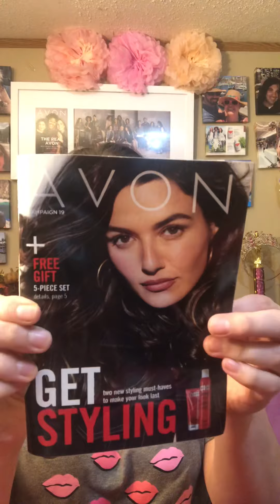WHAT’s Hot in Campaign 19-2020 Reveal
If you like my Videos please hit the Subribe Button. If you want to brighten my Day, please Shop with me If you want to Really help me out, join my Team for Free $0 until September 1st.

Crystal Spurlin Avon Representative
Digital Catalogs and Virtual Makeup Tool

Join Avon today!!
You can earn with Avon by working 100% from your cellphone or computer.
2. Fill out Form
CRYSTAL SPURLIN
Started Selling Avon in 2012 to earn extra income. Now I'm a Bronze Leader with a Team of 150 Members. I'm a ROSE CIRCLE Member by selling $35,000 every year.
Spirit of Avon 2015
Role model Brochure Representative
Selling panelists Repfest 2018
2020 Beauty Board Member